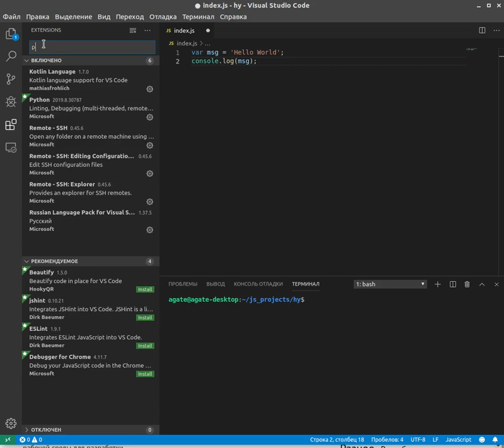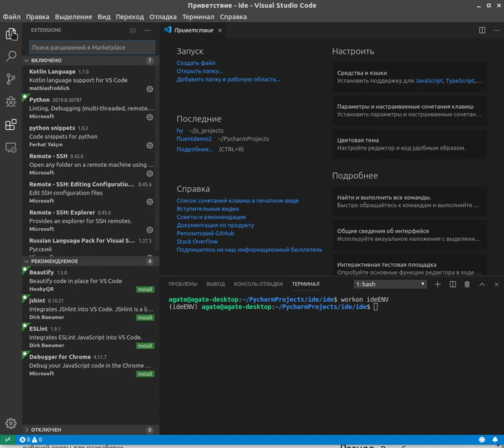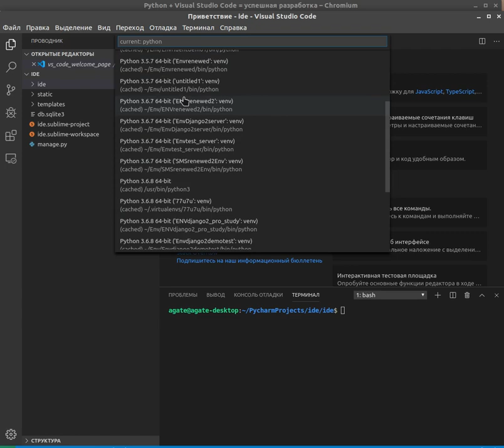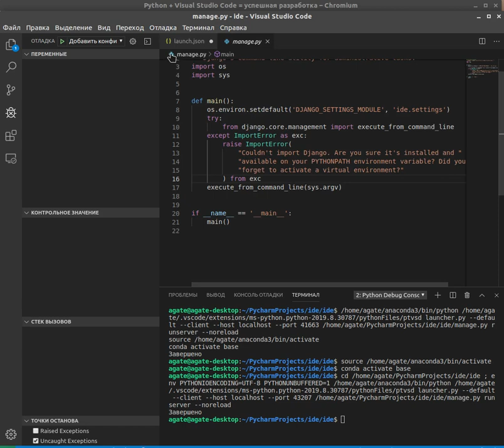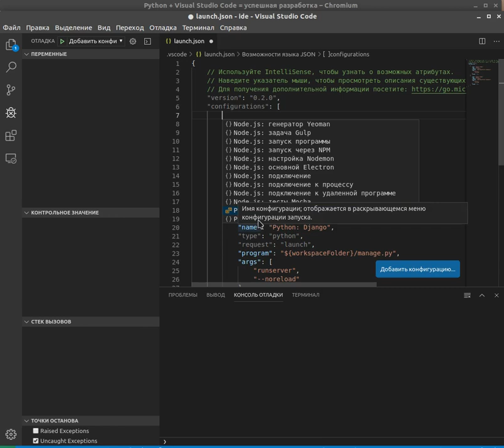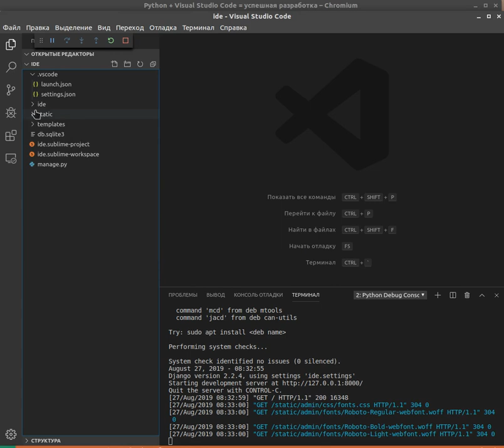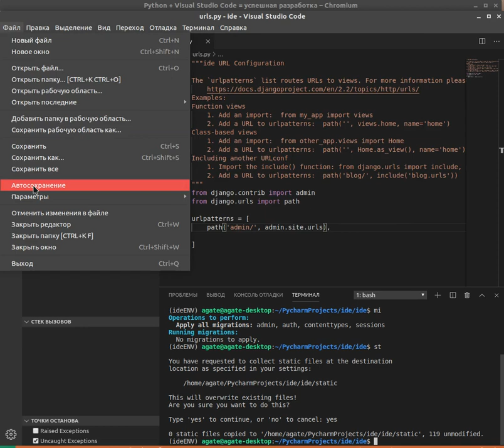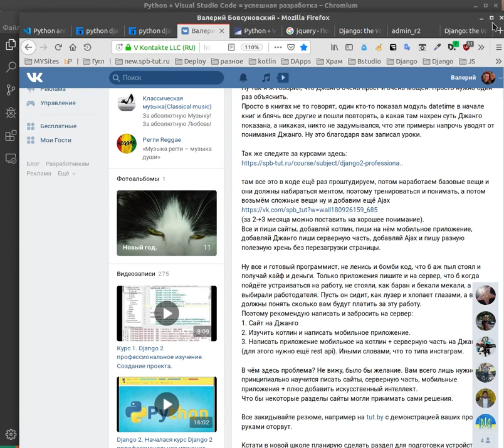Кроме PyCharm c Django удобно работать в бесплатной Visual Studio Code.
Эдуард 13:17
Валерий Иванович, здравия Вам!
Я разобрался с Джанго, теперь все понятно стало как на ладони.
Спасибо, что подняли вопрос со средой для Джанго - именно это остановило меня от развития по Джанго и превратило в теоретика)))
Три новых урока - продолжение нового курса после 5 первых лекций?

Перейти к просмотре первого урока, ссылки на остальные 4 в описании:
Урок 1.Если непонимаем Django, хочется? Как быть?
Будете понимать как изучить любой язык, а не только библиотеки.
Получите конкретный план, что делать.